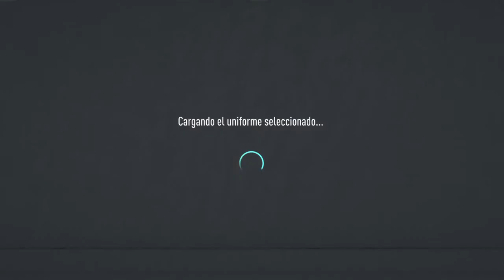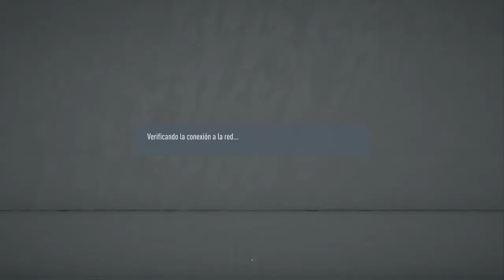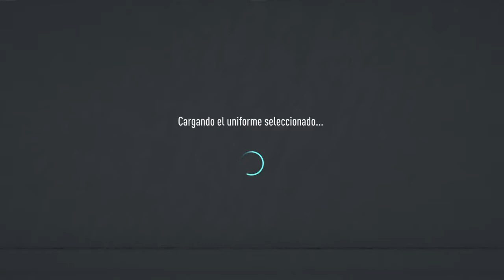FIFA 20_20200715043559